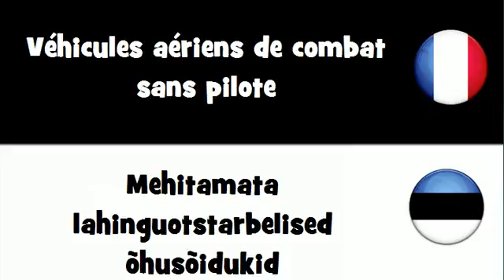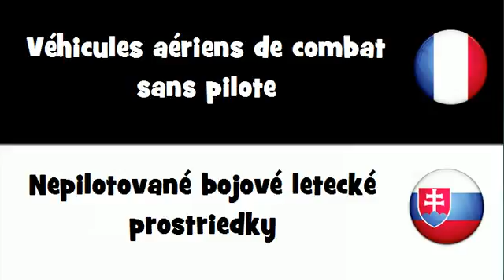Traduction en 20 langues # Véhicules aériens de combat sans pilote